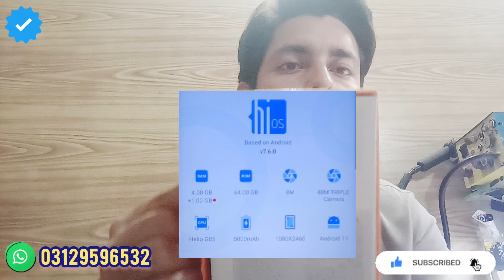Tecno Spark 8Pro Today Used Price in Pakistan 2023 ||Tecno Mobile Today Price in Pakistan 2023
In this video i will tell you the used price of tecno spark 8Pro in Pakistani market and also show both devices camera features and complete specs and warranty and market availability